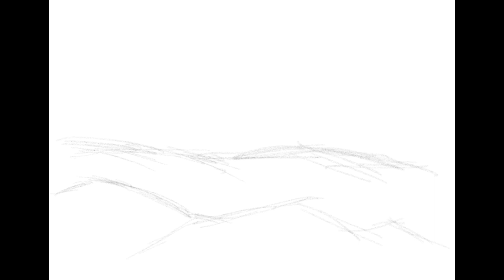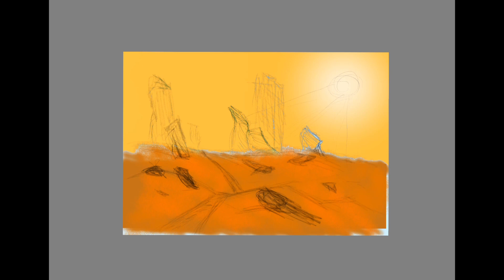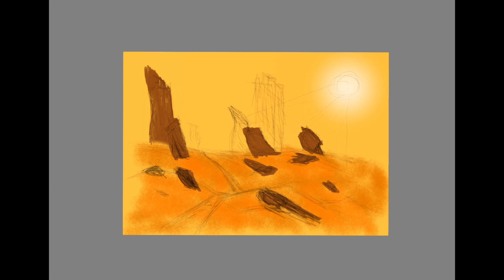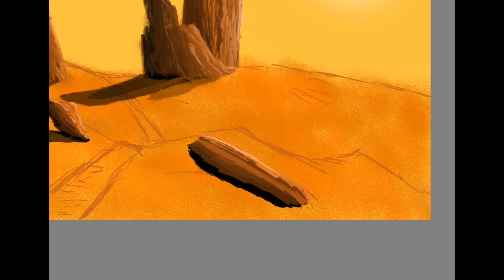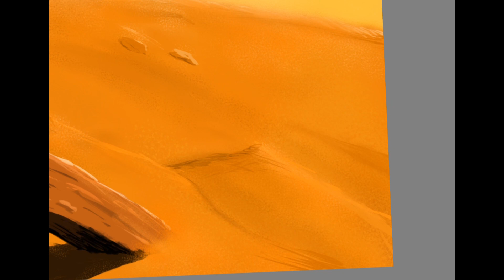Concept Art - Sketchbook Drawring Time Lapse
Drawing on Sketchbook app on iPad.